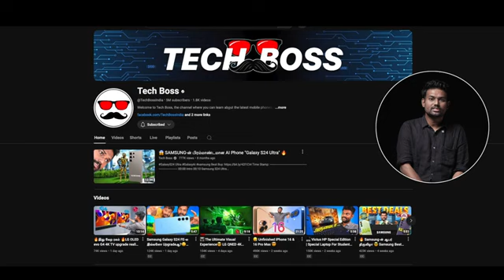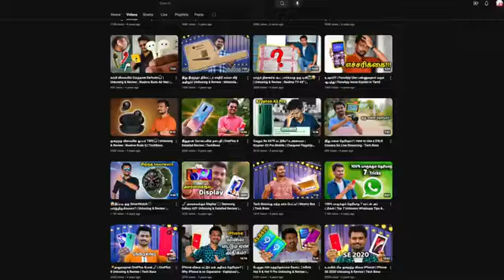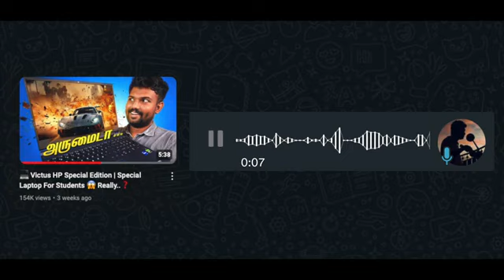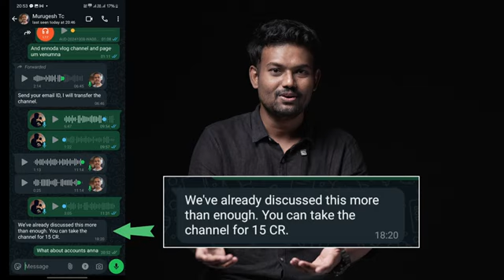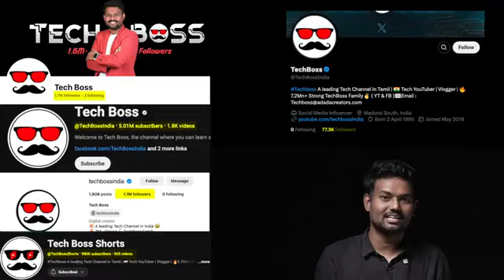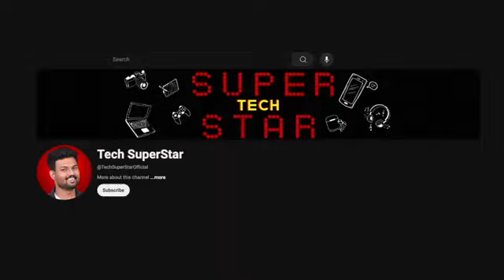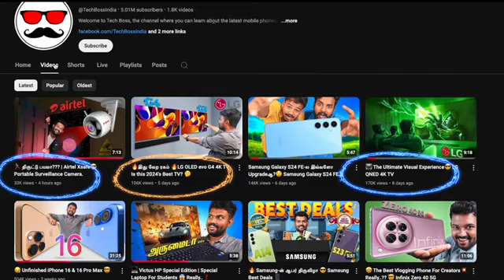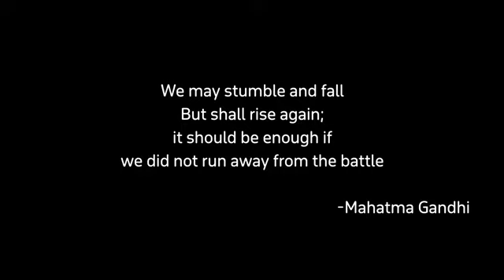Techboss | Why sudharsan quit techboss